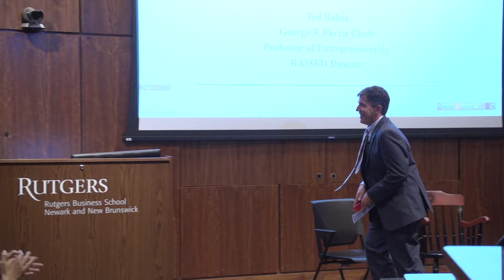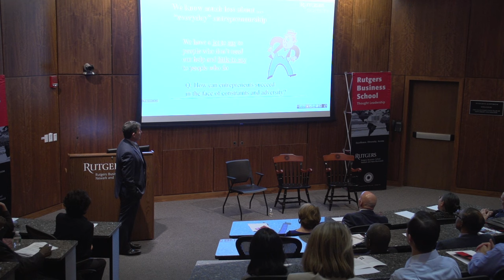Professor Ted Baker discusses entrepreneurship and inequality of opportunity at investiture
Professor Ted Baker, who fills the inaugural George F. Farris Chair in Entrepreneurship, discussed U.S. economic inequality and its impact on entrepreneurship during his investiture ceremony. How entrepreneurs can operate and thrive in the face of resource constraints and environmental adversities has been the catalyst for Baker's research. Baker will also lead the new Rutgers Advance Institute for the Study of Entrepreneurship and Development.

Also attending the investiture was the namesake of the endowed professorship, Professor Emeritus George F. Farris. Farris foresees Baker assisting in focusing Rutgers Business School resources to help overcome barriers to entrepreneurship.